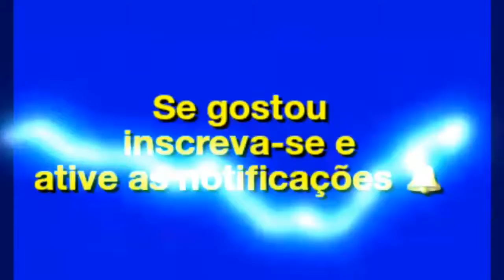DIY Princesinha Bela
Sua princesa merece ter a companhia de outras princesas, aprenda a montar essa linda princesinha.